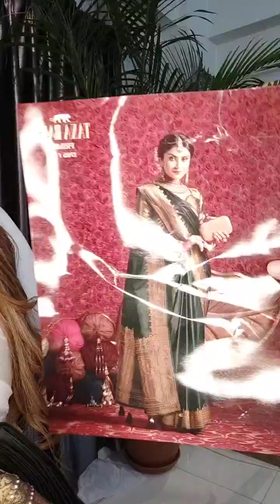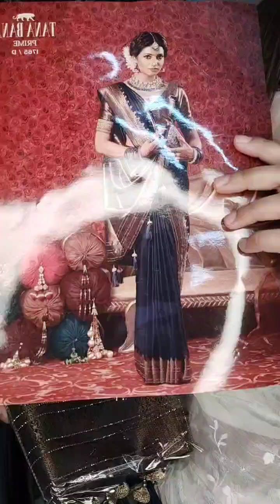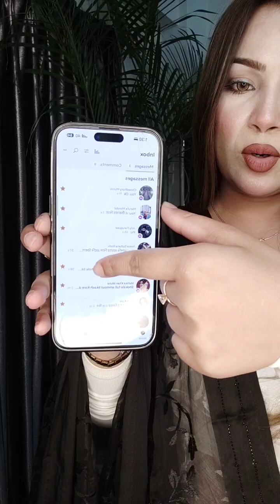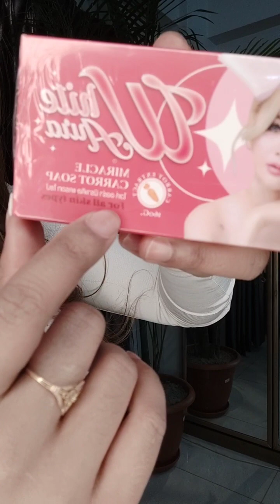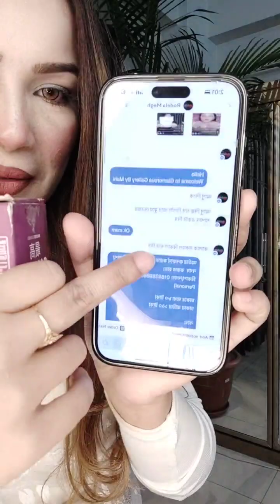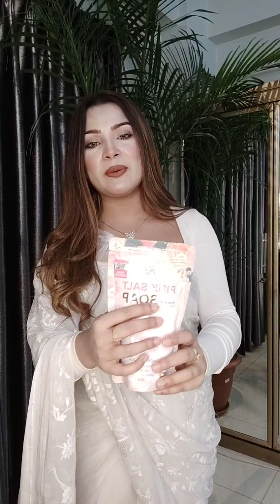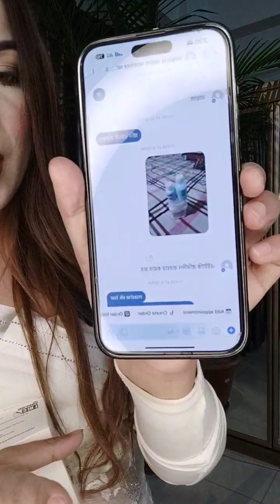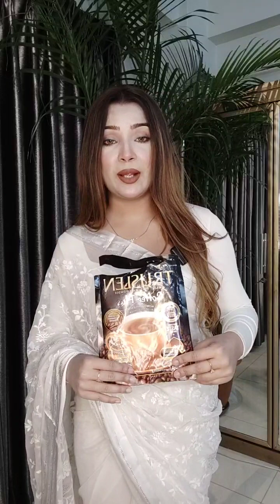পরী শাড়ী....অর্ডার করুন : Glamorous Gallery By Mahi